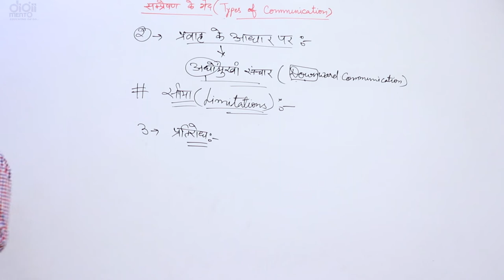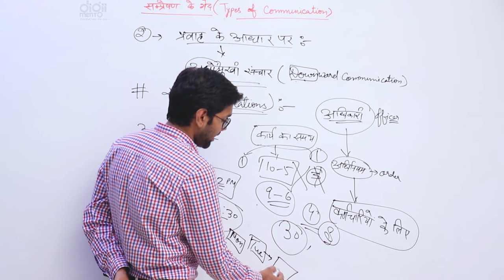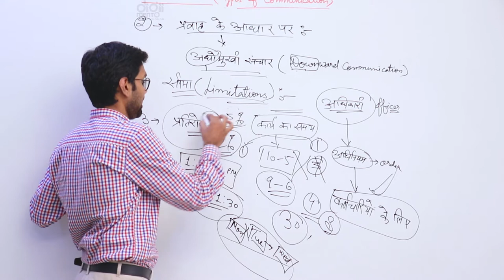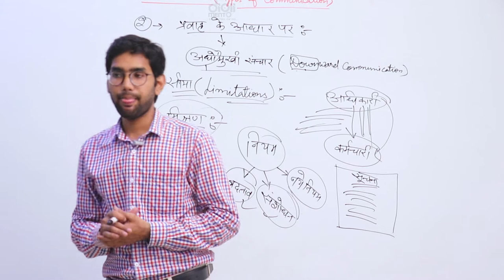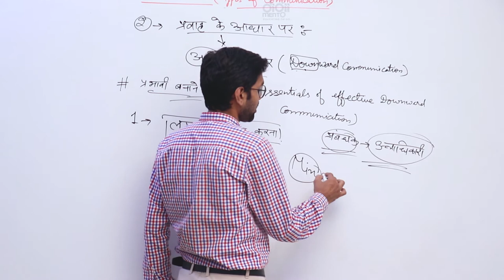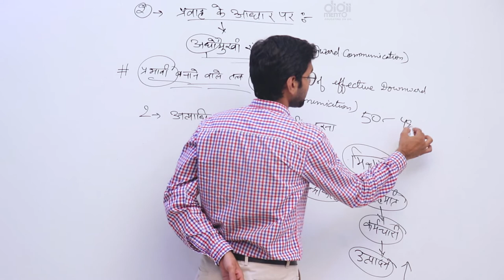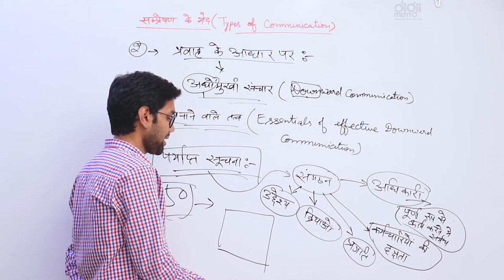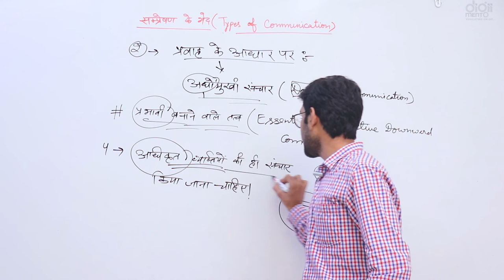Paper 1 NTA UGC NET 12 Types of Communication संचार के प्रकार